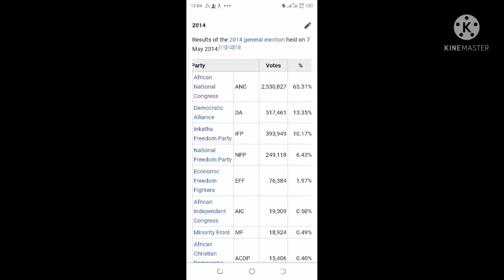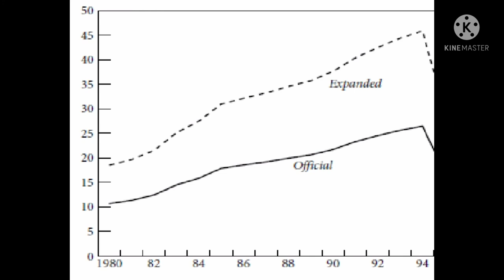Geopolitics of South Africa.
South African people protest for Their former President Jakob Zuma. President Cyril Ramaphosa want to control it. Beyond the protest,  their are history.This video is about that.Beyond it the history of
Inkatha Freedom Party (IFP).